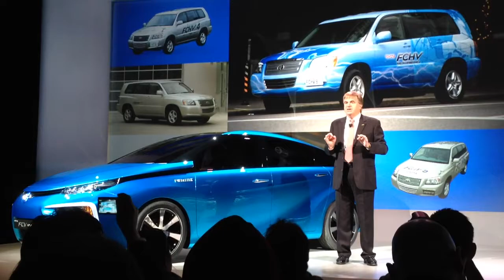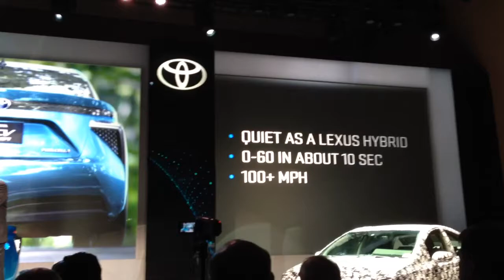Toyota CES 2014 FCV Hydrogen Concept